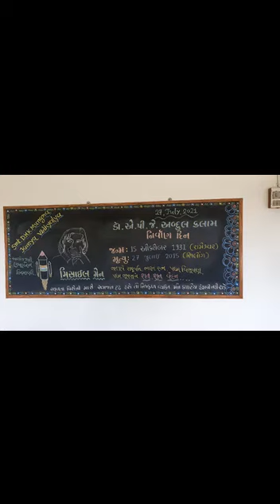ડૉ.એ.પી.જે.અબ્દુલ કલામ-નિર્વાણ દિનની ઉજવણી - શ્રીમતિ ડી.એચ.કે. મુંગરા કન્યા વિદ્યાલય – ધ્રોલ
ડૉ.એ.પી.જે.અબ્દુલ કલામ-નિર્વાણ દિનની ઉજવણી
 વક્તવ્ય
શ્રીમતિ ડી.એચ.કે. મુંગરા કન્યા વિદ્યાલય – ધ્રોલ

Created by:
Dr. Pravinaben J.Tarpara
Ushaben K. Bhimani
Hemanshi A. Sapovadiya